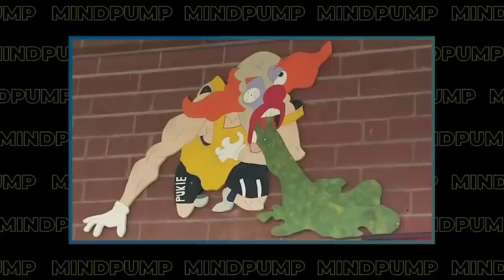How to Know You've Had A Good Workout (Avoid These 4 TRAPS!) | Mind Pump 1852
00:00
00:42 The 4 Worst Ways to Judge Your Workout Success.
06:05 Soreness. (You should feel little to no soreness.)
16:18 Sweat. (Some of the best workouts don’t make you sweat.)
21:50 How hard it was. (Hard is easy to produce.)
26:03 How exhausted do you feel afterward? (You should feel better, not worse after.)
Five Great Ways to Judge Your Workout.
31:04 You got stronger.
33:22 You gained stamina.
33:52 Your body composition improved.
36:05 You have improved energy.
38:30 You have better vitality.

Why we Caution People to Stay Away from CrossFit – Mind Pump Blog